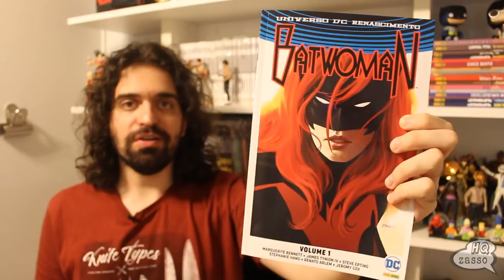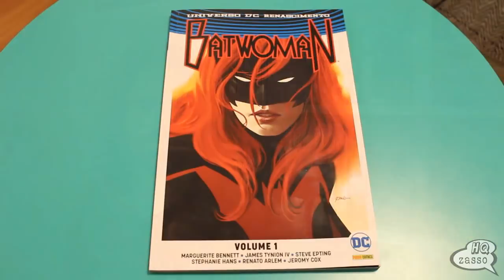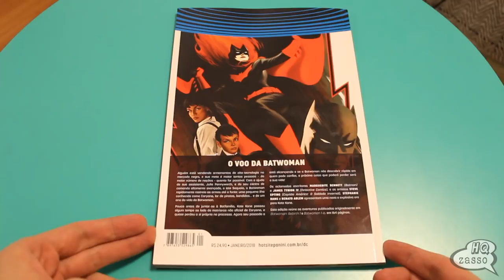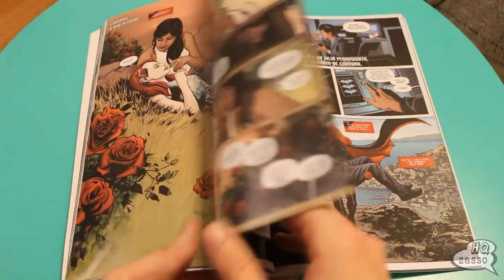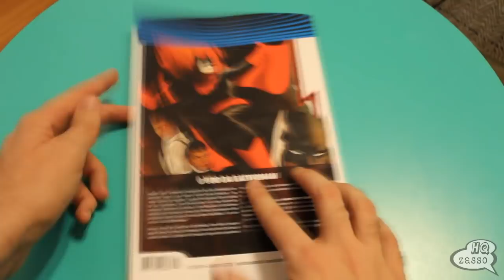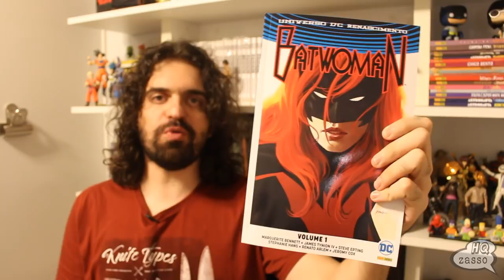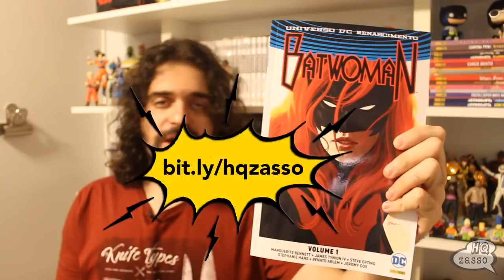"BATWOMAN RENASCIMENTO" Editora Panini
Confira o review do encadernado "BATWOMAN RENASCIMENTO" da Editora Panini.

QUER COMPRAR QUADRINHOS NA AMAZON?